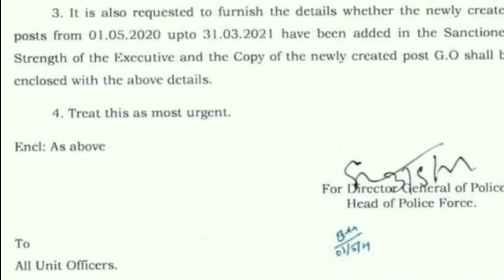அடுத்த காவலர் தேர்வுக்கான அறிவுப்பு || Next Police Notification || எப்போது வெளியாகும்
💥 6th to 10th தமிழ் Study Material PDF File 8 மதிப்பெண்கள் உறுதி

(Telegram குழுவில் இணைய முடியாத மாணவர்கள் Telegram app Install செய்து அதில்Kalamtnpsccoachingcentre என்று Space விடாமல் Search பண்ணுங்கள்.)

கற்போம் கற்பிப்போம். !!
கற்பதற்கு கை கொடுப்போம். !!

💓 Kalam TNPSC Coaching Centre

குறள் 619 :
தெய்வத்தான் ஆகா தெனினும் முயற்சிதன்

குறள் விளக்கம் : கடவுளே என்று கூவி அழைப்பதால் நடக்காத காரியம் ஒருவர் முயற்சியுடன் உழைக்கும்போது அந்த உழைப்புக் கேற்ற வெற்றியைத் தரும்.